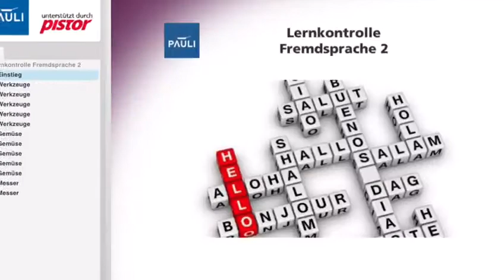Pauli-Lehrbuch_der_Küche_Bilingualer_Unterricht_Englisch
Berufsschule und Kochkunde: Bilingualer Unterricht - English